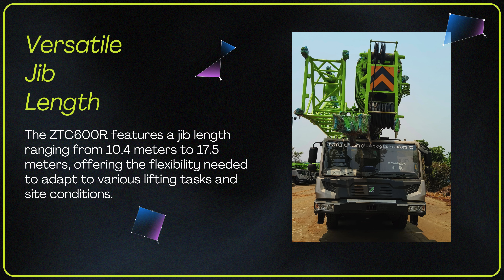Unveiling Zoomlion ZTC600R | Tara Chand Infralogistic Solutions Ltd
Excited to unveil our latest addition! Expanded our fleet with four powerful 60Ton Truck Cranes ZTC600R. With exceptional lifting capacity, ready to elevate projects to new heights. 🚚🏗️

Welcome to Team TaraChand's official YouTube channel! Dive into the world of heavy equipment and logistics with us. Watch our state-of-the-art cranes and trailers in action, discover the latest industry trends, and stay updated on our remarkable projects.
Join us on a journey of discovery, as we unveil how Tara Chand Infralogistic Solutions is shaping the future of industries across the nation.